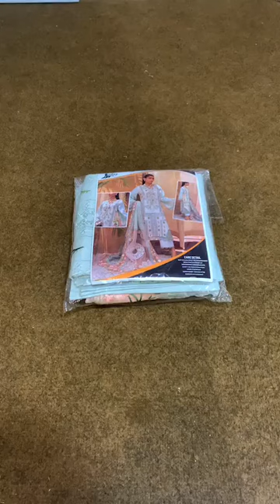Crimson Luxury Embroidered Chikankari Lawn'23 | Saira Shakira - SnowFlake Unstitched | FW by Irhaban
The Crimson Luxury Embroidered Lawn - SnowFlake - Unstitched 3pc is a stunning ensemble that embodies elegance, sophistication, and the timeless charm of chikankari embroidery. Created by, a renowned fashion brand, this suit showcases the brand's expertise in blending traditional craftsmanship with contemporary aesthetics.
The suit is made from high-quality lawn fabric, known for its lightweight and breathable nature. The fabric provides a perfect canvas for the exquisite chikankari embroidery, which is the focal point of the ensemble. The embroidery is meticulously handcrafted by skilled artisans, showcasing intricate patterns and delicate motifs.

Products Detail :
Embroidered Lawn Front
Front Embroidered Daman Patches
Plain Lawn Back With Embroidered Daman Lace
Embroidered Lawn Sleeves
Front 2 Side Panel Embroidery
Heavy Embroidered Organza Dupatta
Dyed Cotton Trouser
Trouser Embroidered Lace

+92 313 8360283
Outlet : Shop G-18, Ground Floor, Maymar City Tower, Tariq Road, Karachi